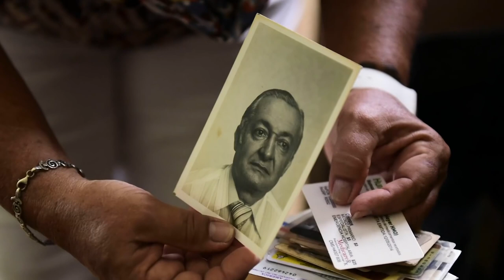Salsa 🕺🕺🕺 Shorts ♫♫♫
Salsa 🕺🕺🕺 ♫♫♫